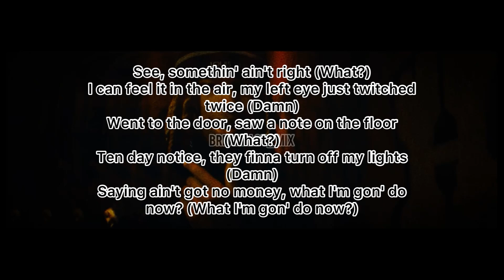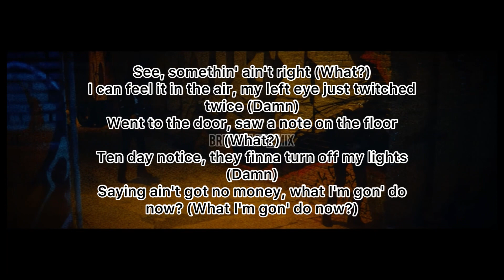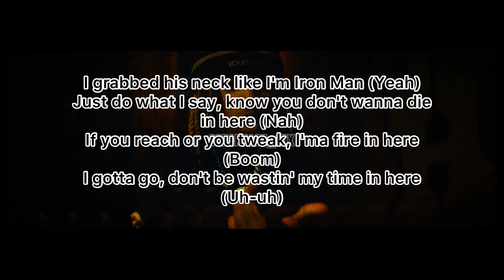King Von - Robberies (Lyrics Audio)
Listen to the single "Robberies". Out Now!

music videos and behind the scenes looks: http://

The Family Entertainment / EMPIRE

Producer: ATL Jacob

Composer: ATL Jacob

Robberies King Von Lyrics
King Von Robberies Lyrics

New music from King Von - Robberies available now
on DatPiff YouTube!